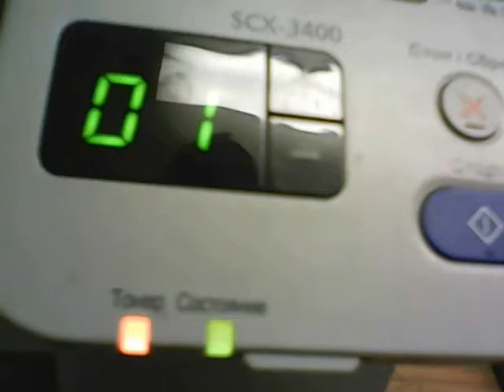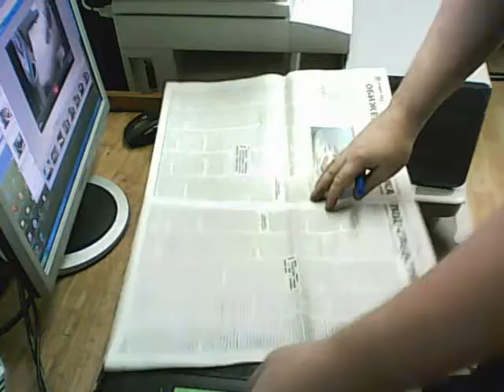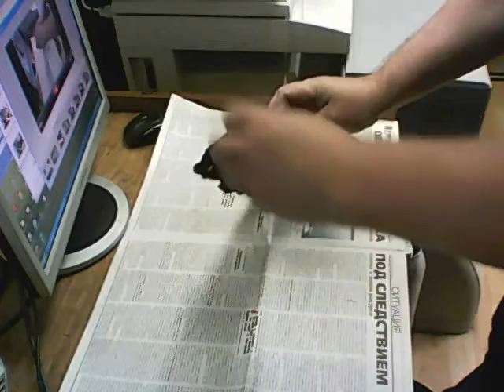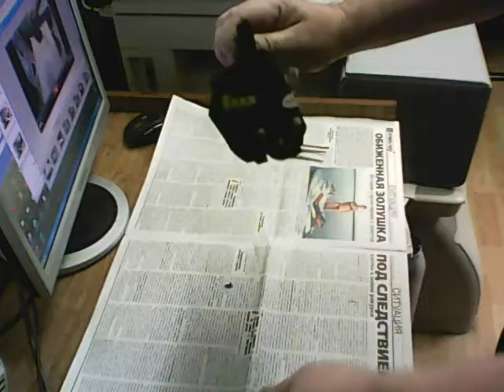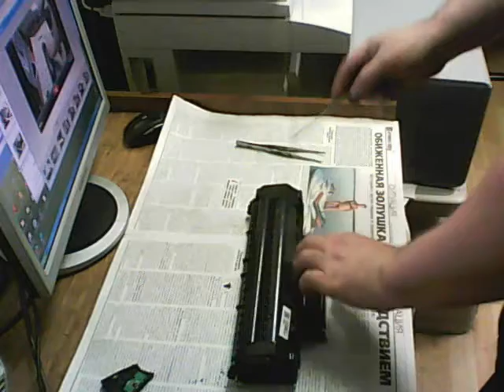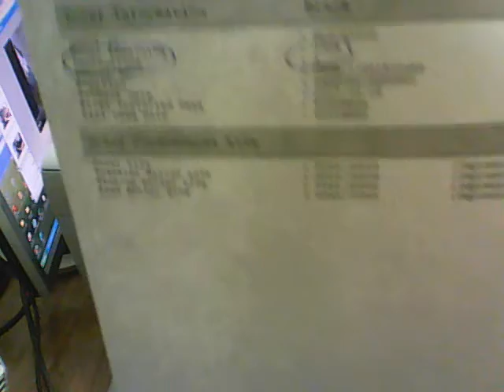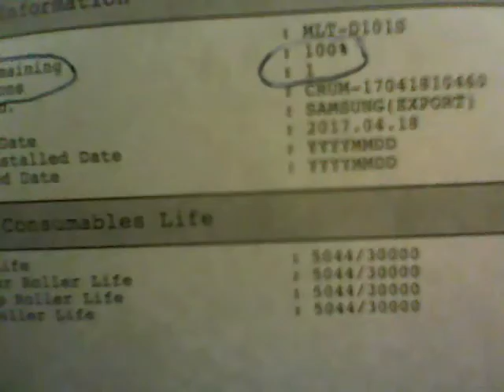Как самому правильно заправить картридж Samsung MLT D101/D111, Xerox 3020/3025 видео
Реквизиты для благодарных зрителей:
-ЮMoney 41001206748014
Заправка картриджа Samsung MLT-D101 для Samsung SCX-3400, ML-2160 / MLT-D111 для SCX-2070, ML-2020/ Xerox 3020/3025 с заменой чипа. Если что-то не получается, можем попробовать решить проблему.